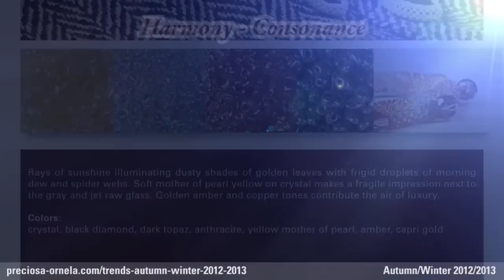Color and Fashion Trends for Autumn / Winter 2012-2013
Preciosa Ornela proudly presents its fashion color and shape trends for the 2012/2013 Fall and Winter season. This forecast of glass color combinations and matching bead shapes, sizes and décor opens the door for ideas and inspiration in the creation of trendy collections made from Preciosa® TRADITONAL CZECH BEADS™.

Harmony
Rays of sunshine, as they pass through the frosty drops of spider webs and morning dew, illuminate the muted golden shades of the autumn leaves.  The crystal's soft pearly yellow softens the gray and black hand-blown glass.  Golden amber and copper tones add an air of luxury.
Colors:
crystal, black diamond, dark topaz, anthracite, yellow mother of pearl, amber, capri gold

Extravagance
The fall's mature, rich palette throws around its deep colors lavishly, making for sophisticated color combinations.  The warm tones, full of wonderful aromas and optimism, make the most of their luxury.  The shininess and sparkle of this combined décor shows off its full emotional power.
Colors:
coral red, olive gold, cinnamon brown, opaque red, pink, apricot

Modesty
Delicate and clean pastels do wonders with the crisp minimalistic style of this frosty November color palette.  Basic cool colors prevail over earthy natural tones that still poke through, however minimally. Airy designs and elaborate patterns and décor illuminate the simple elegance and add an element of magical playfulness to the muted palette.
Colors:
emerald, white matt, fir tree green, sandstone yellow, jet, duck blue, blue iris, chrome

Sophistication
The ripe frosted blush of fall colors, with their overly classical tones of dark grays and the deep purples of late harvest grapes, are playfully lightened with icy rosé.  The crystal-like structures of the cut and twisted bead surfaces add an icy sparkle, while the powdered velvety matt gray softens the feeling of wintery cold.
Colors:
sapphire, icy rosé, steel gray, burgundy blue, bronze brown, color iris